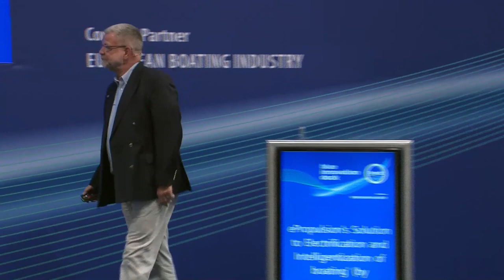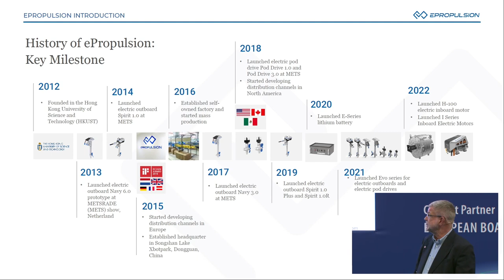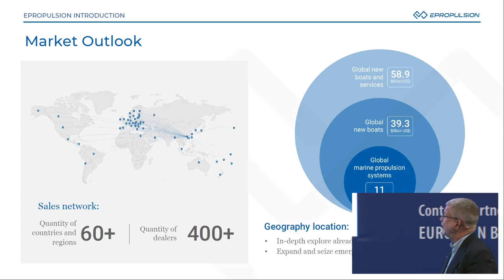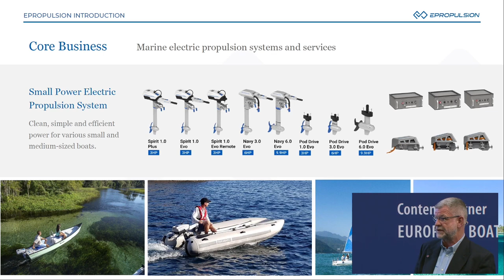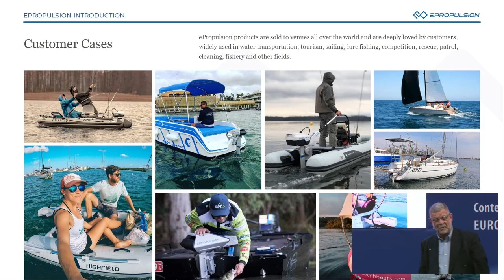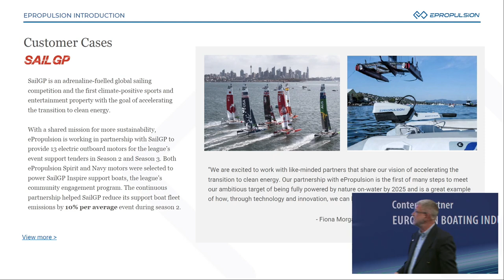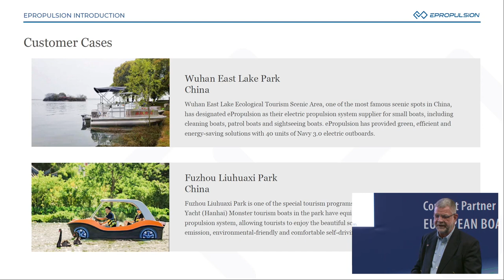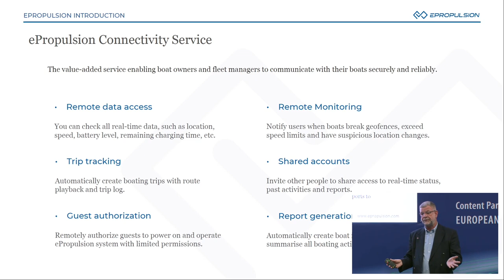blue innovation dock 2023: Sustainable Propulsion - ePropulsion’s Solution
DE:
Willkommen in der Zukunft der Bootsindustrie - Das blue innovation dock ist die neue Plattform auf der boot Düsseldorf, die Visionäre, Investoren und Politiker zusammenbringt und die maritime Branche zukunftsfähig machen wird. Es findet im Rahmen der boot Düsseldorf vom 21.-29. Januar statt. An jedem Tag der Messe wird es auf der Bühne vom blue innovation dock Vorträge mit verschiedenen Schwerpunkten geben. Thema: Nachhaltige Antriebe: ePropulsion’s Solution to Electrification and Intelligentization of boating’ (by ePropulsion)

EN:
Welcome to the future of the boating industry - The blue innovation dock is the new platform at boot Düsseldorf that will bring together visionaries, investors and politicians to make the maritime industry fit for the future. It will take place as part of boot Düsseldorf from January 21st -29th . On each day of the fair, there will be presentations with different focal points on the stage of the blue innovation dock. Topic: ePropulsion’s Solution to Electrification and Intelligentization of boating’ (by ePropulsion)